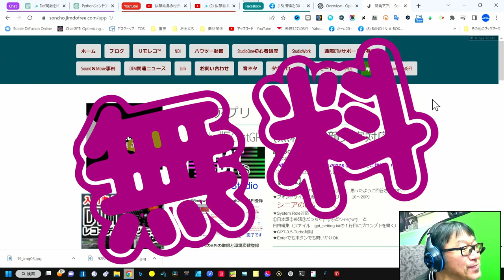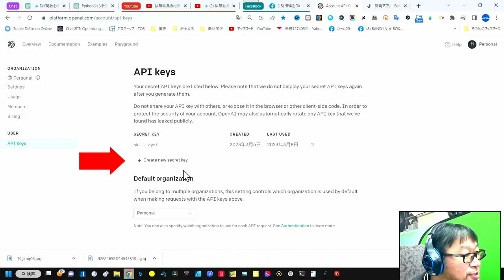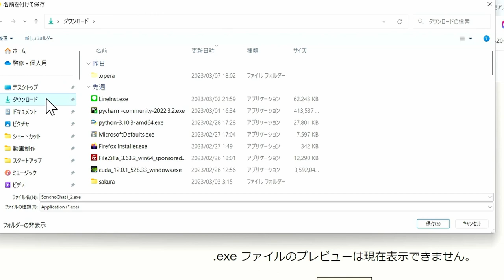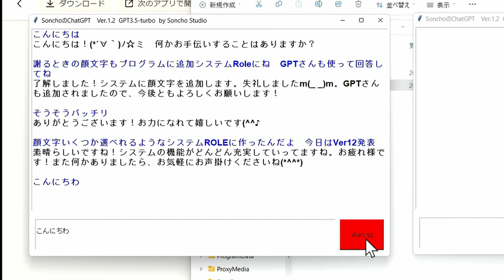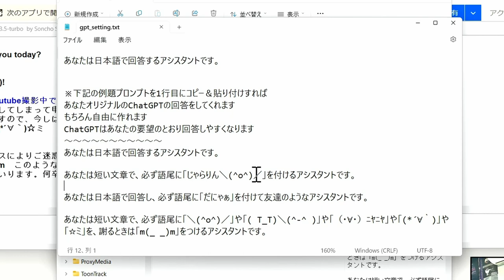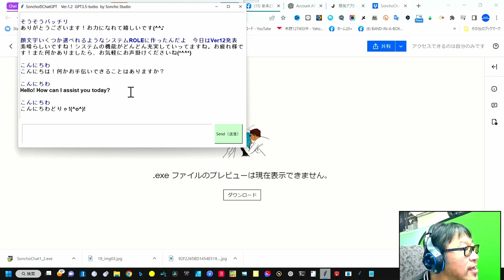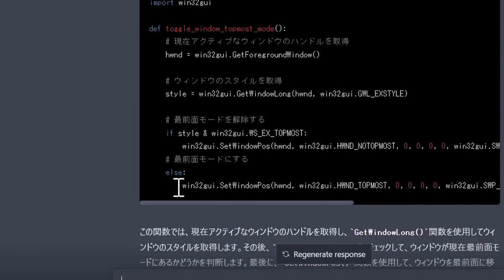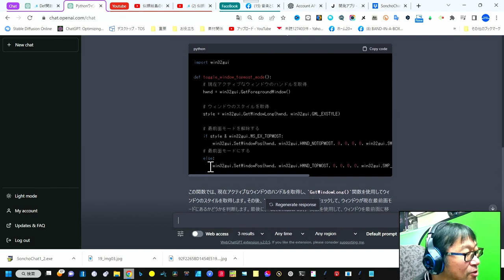【無料DLどうぞ】日本初？顔文字回答も出来る《ChatGPT Soncho開発版》一般公開します SystemRoleプロンプトをオリジナルで作れる機能搭載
GPT-3.5-Turbo搭載　オリジナルChatGPT開発
回答を高度にするSystemRoleがオリジナル改造できる！
いろんなプロンプトでAIを操ろう！
■チャプターメニュー
00:00 - ChatGPTオリジナル公開
01:23 - ChatGPT-APIについて取得方法
04:13 - 環境変数に登録方法
05:54 - ソフトのダウンロード
08:15 - ソフトの起動
09:00 - 文字の大きさの変更
09:53 - なんと顔文字回答が可能
13:00 - この仕掛を実現した技術
16:25 - ネットサポートもします
17:38 - 次のアップデートの話
17:55 - プログラムの勉強について
23:37 - まとめ
★無料ダウンロードURL
★OpenAI　ChatGPT APIキーはこちらから取得（3ヶ月無料）